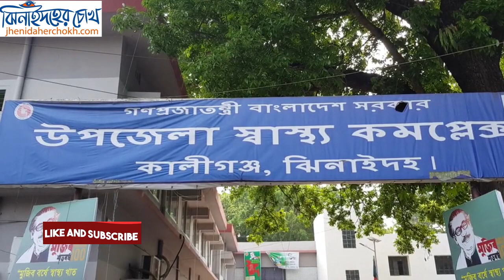ঝিনাইদহ আজকের করোনা নিউজ l Jhenidah today corona news । Jhenaidaher Chokh✔️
ঝিনাইদহ আজকের করোনা নিউজ l Jhenidah today corona news